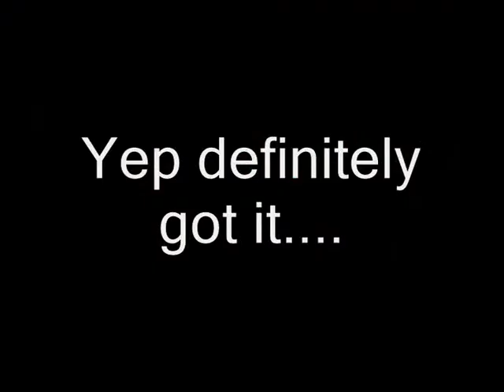Emmerfail - The Movie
Episode 17 Of The Emmerdale Chronicles